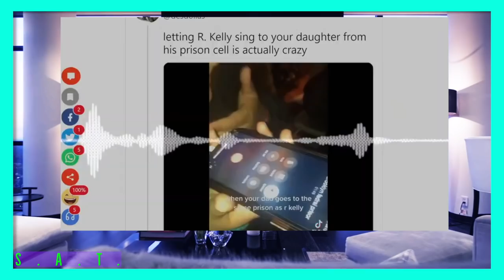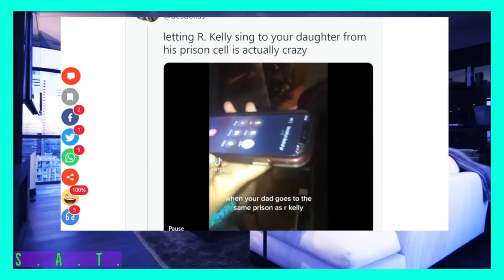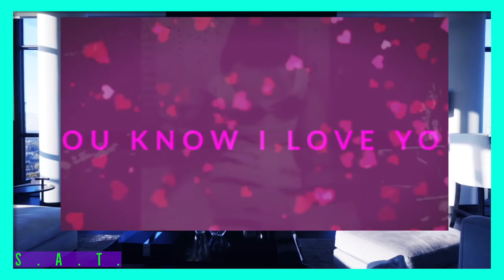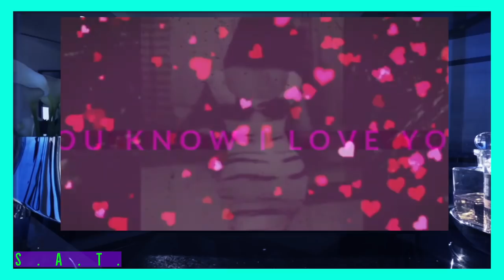R. Kelly Singing to Women in Prison “HE STILL GOT IT”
R. Kelly is Still singing to his Beloved Fans while in Jail